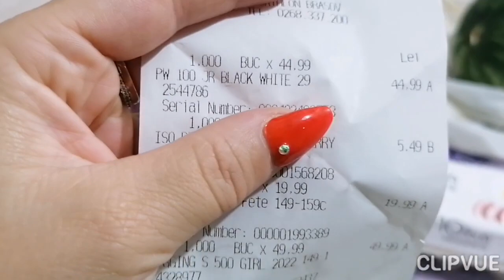Vlog:Câteva chestii din decathlon!prăjitură cu prune!